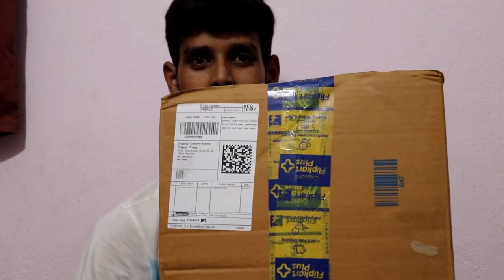Something is surprising for me??????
My Gears:-

Camera 200D

Camera 200D

Tripod 1

Tripod 2

Gorilla Pod 1

Gorilla Pod 2

Mic 1

Mic 2

Hard Disk 1TB

If you have any doubt and question please comment in the "Comment Box".